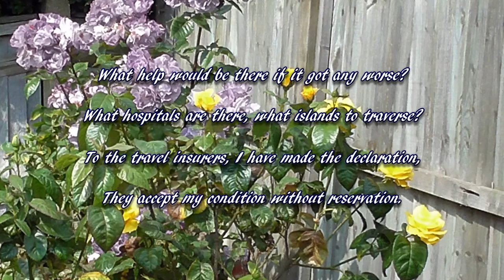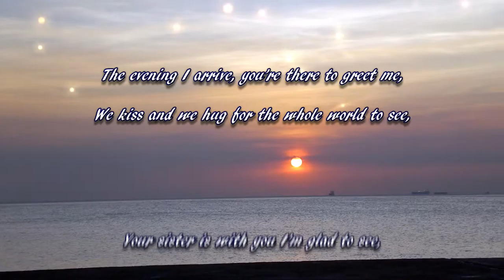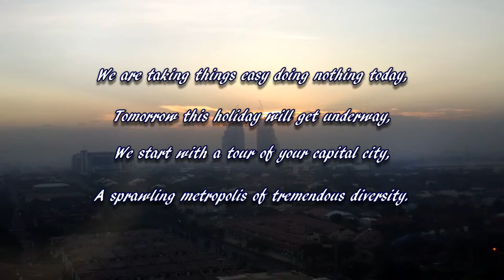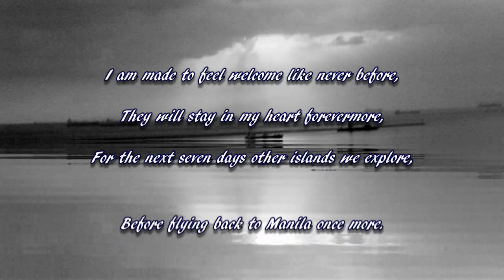LDR 4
This poem tells about how a dream became a reality. After a year of planning it nearly came to nothing because of illness. But, with determination, we finally came to meet each other personally and start our relationship together in the real world.